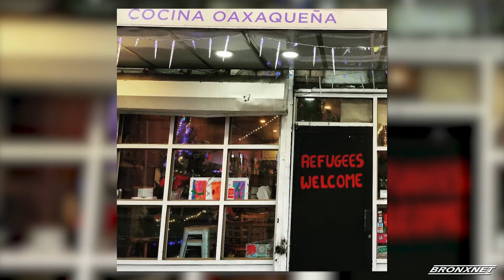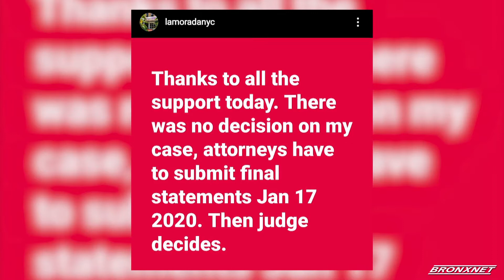Marco Saavedra Asylum Hearing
Marco Saavedra, an Immigrant rights activist and owner of family restaurant “La Morada” in the South Bronx, is surrounded by supporters during his final Asylum Hearing at 26 Federal Plaza.